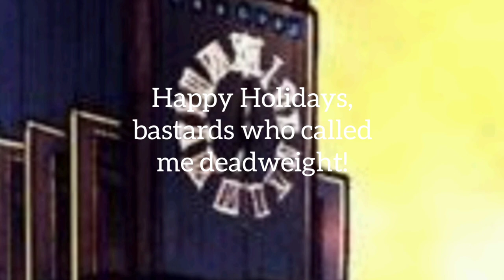YTP(Collab Entry)Patrick Teh Sno-mann Torments Nevergreen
This is my collab entry to Luke Salmen's Final Frosty The Snowman YTP Collab.